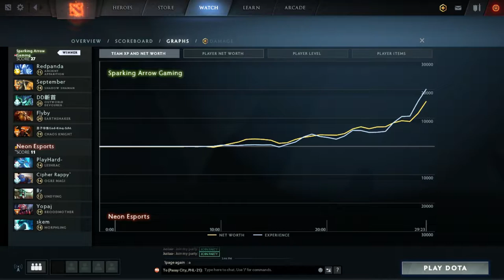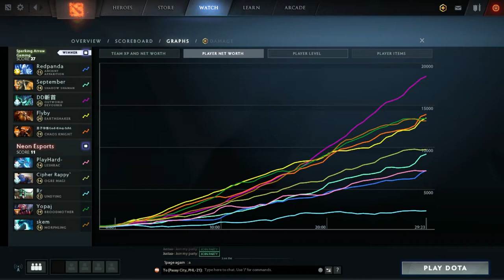Highlights:[Game 1] Neon Esports vs. Sparking Arrow Gaming (Hainan Master Cup: Online Qualifier)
Hainan Master Cup: Online Qualifier